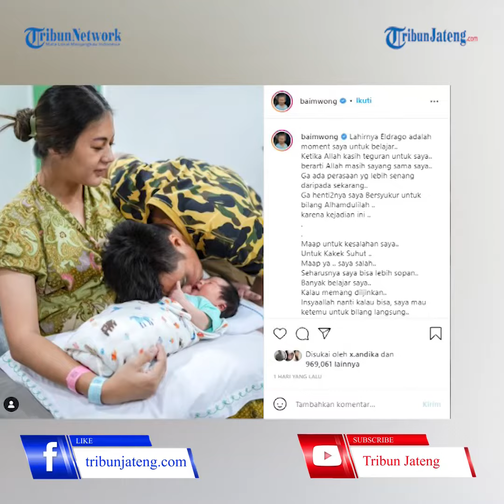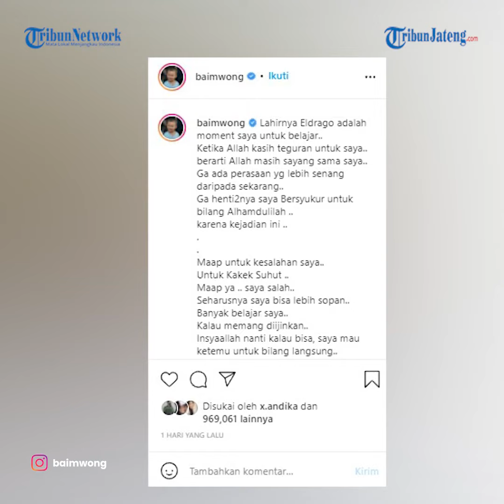Baim Wong Mengaku Salah Minta Maaf ke Kakek Suhud, Ingin Bertemu Langsung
Baim Wong juga mengaku ingin bertemu langsung dengan kakek bernama Suhud tersebut. Sebelumnya, aksi Baim Wong menuai sorotan lantaran dianggap tak sopan kala menegur Kakek Suhud yang bermaksud meminta bantuan dirinya karena tengah sakit.